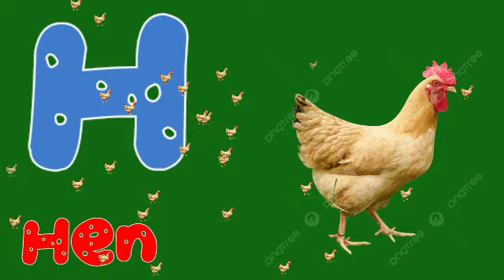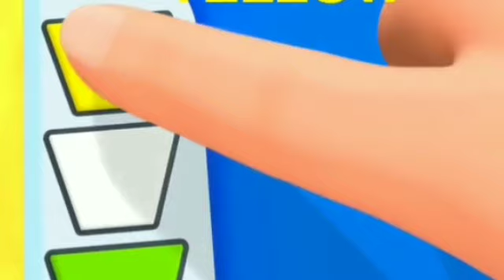One two three, 1 to 100 counting, ABC, ABCD, 123, 123 Numbers, learn to count, alphabet a to z - 234